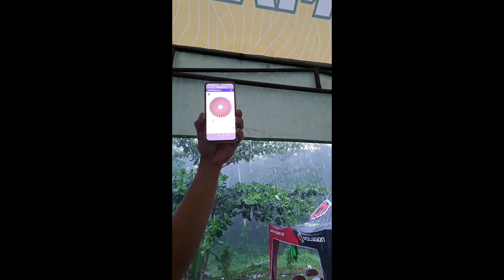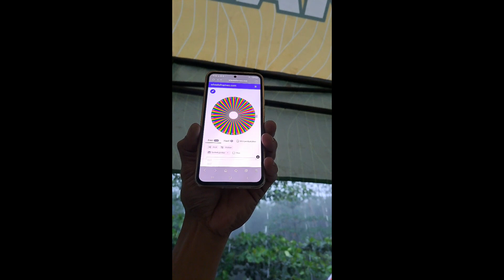KROSSPIT 2024 SELESAI || undian sepeda hangus??